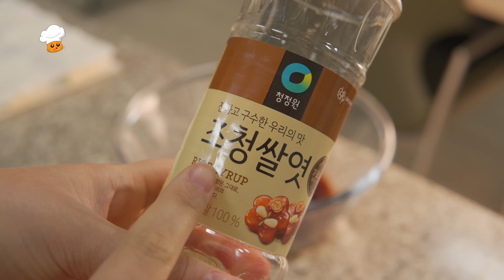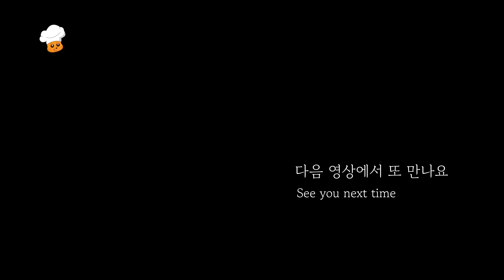그냥 물 붓지 마세요! 👍👍 두부조림 자작자작한 양념까지 싹싹 비벼 먹게 됩니다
🥕재료
- 두부 1모 500g
- 양파 1/2개
- 파 1/2대
- 당근 20g
- 청야고추 (기호)

- 고춧가루 (약간 매운맛) 2큰술
- 양조간장 3큰술
- 굴소스 0.5큰술
- 조청쌀엿 (물엿) 1.5큰술
- 후추

- 들기름 1큰술 + 식용유 0.5큰술

- 물 300ml +동전육수 1개 ( or 멸치육수 300ml)

😸 (계량스푼 사용)
1큰술 : 15ml
1작은술 : 5ml
집마다 간장, 된장, 설탕 등의 염도 당도가 다릅니다.  간은 좀 적게 넣고 싱겁거나 모자라면 추가해주시는 게 실패하지 않는 방법 중 하나.